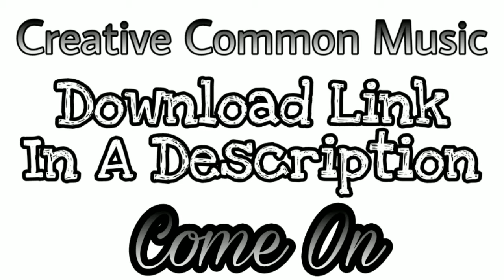Creative Common Music Come On _ No Copyright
Please understand that you may only mark your uploaded video with a Creative Commons license if it consists entirely of content that can be licensed by you under the CC BY license. Some examples of such licensable content are: